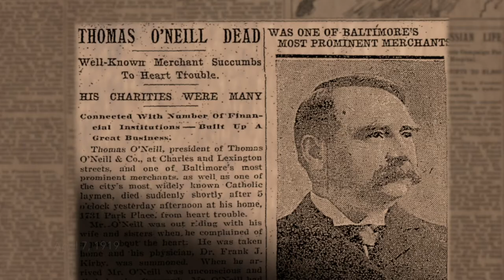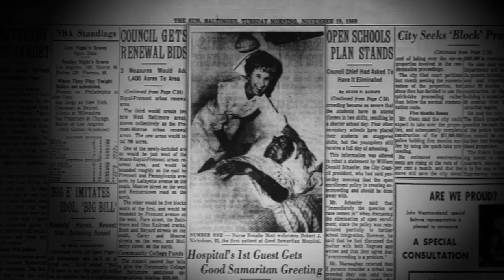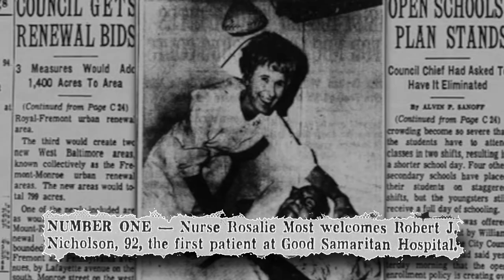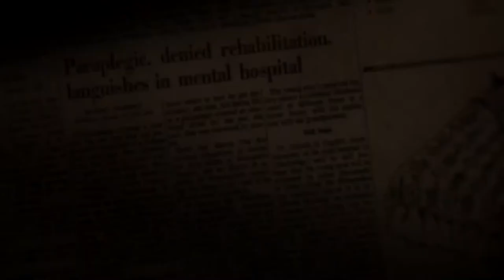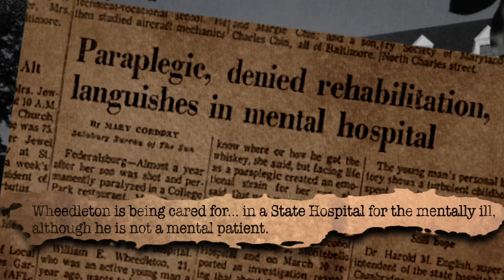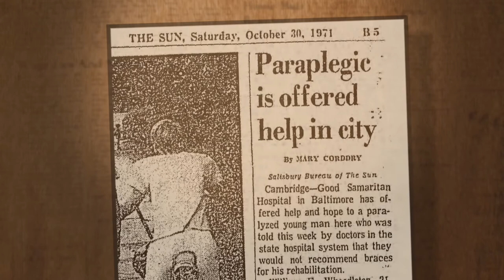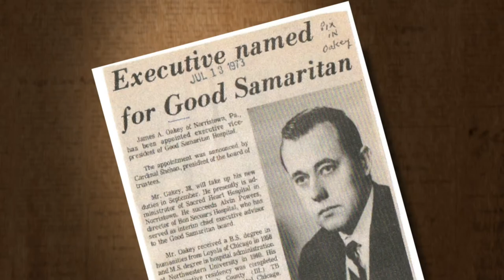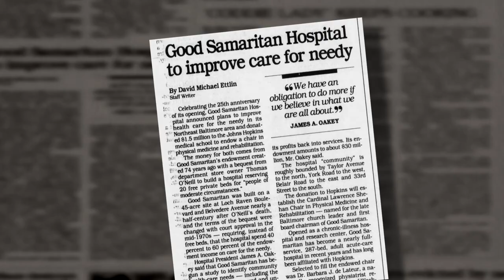50th Anniversary of MedStar Good Samaritan Hospital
On November 18, 2018, MedStar Good Samaritan Hospital in the northeast corner of Baltimore City, celebrated its history of caring for patients 50 years after opening its doors. The Most Reverend William E. Lori, 16th Archbishop of Baltimore, joins the board chairman John Smyth and others, in offering a glimpse into the hospital’s very special history of Caring for Our Neighbors.